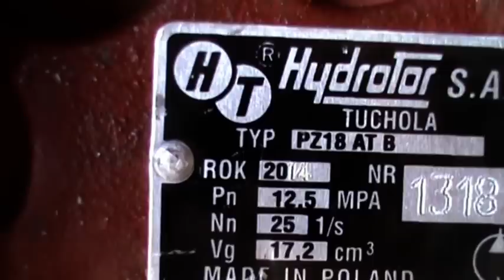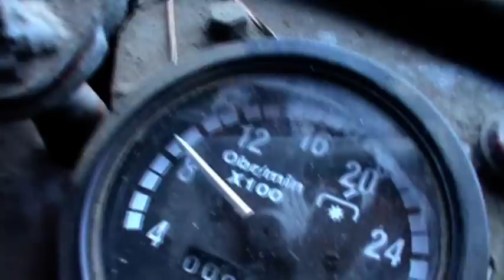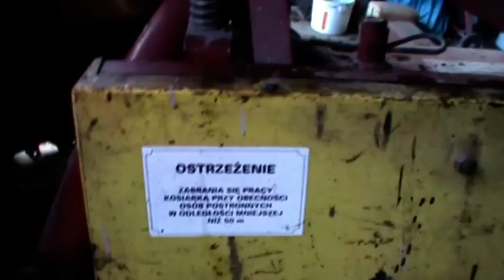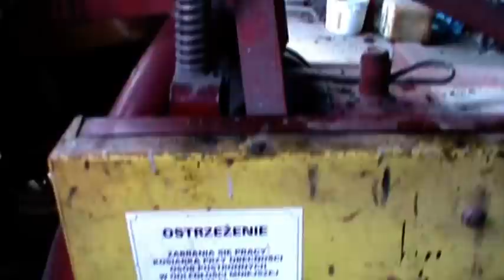148# Życie na roli w zagłębiu dąbrowskim - Wymiana pompy hydraulicznej ursusa c 330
Pozdrawiam i polecam:

Adrian95
PawNic14
Agro Władek TV
Rolnik Staś
Mateusz1219as
Karolzim1
ursusc35
Kamil Markowski
RolnikZPodkarpacia
patrykursus330
Mateosek36098
Rolnikowo PL
Danek Ojejku
suzuki18l
Zając14
DK94
Paweł Dziadkiewicz